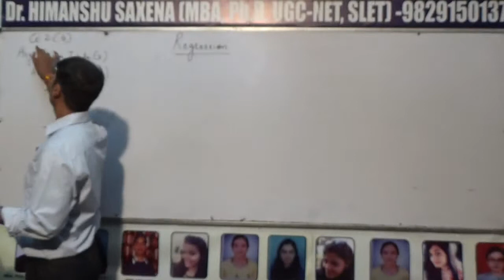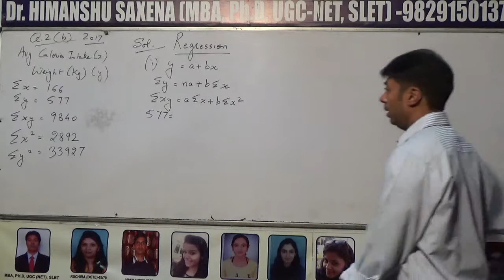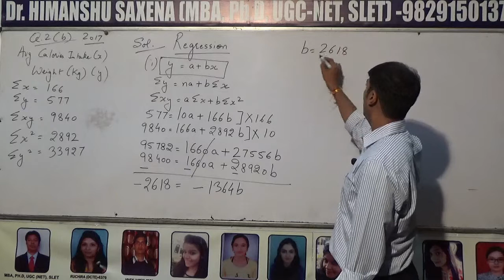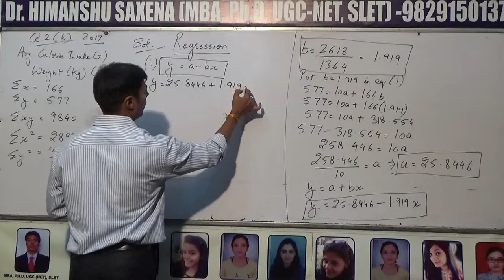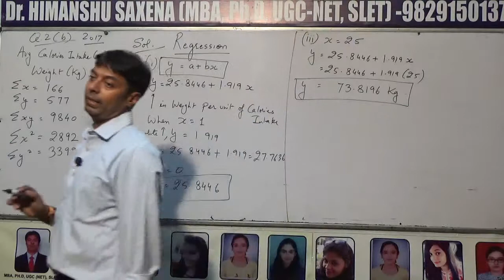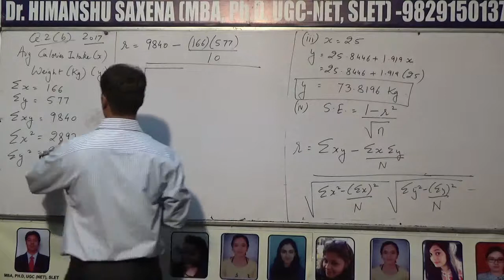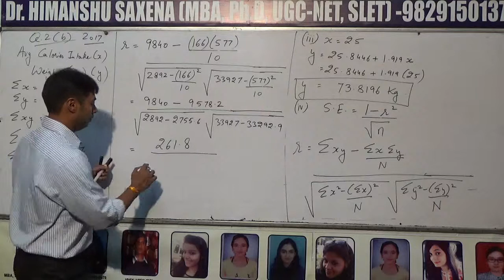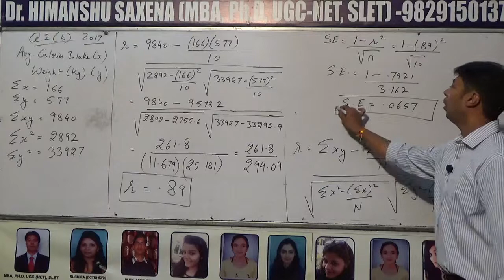Regression Analysis~Solution of typical question in Regression || Exam Question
This video is very useful for the students of MBA, BBA, CA,CS ,B.Com, M.Com and the other students in understanding the Numerical, application based questions & typical problems in Regression Analysis in Statistics & Business Maths
Online courses for MBA I/II/III/IV Semesters & BBA -I Year/II Year /III year

For Full course on Quantitative Techniques, Financial Management, Operations Research, Security Analysis & Portfolio Management, Financial Derivatives,Business Research, Operations Management, Cost & Management Accounting in MBA,M.COM,BBA, B.TECH of various Colleges and Institutes of respective Universities , click the link below: